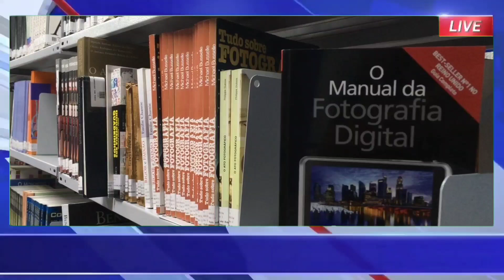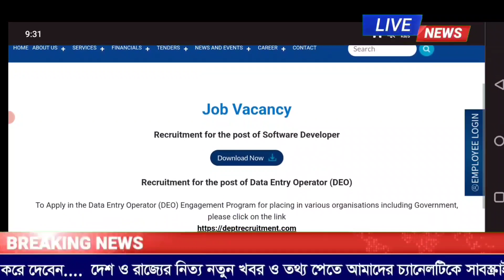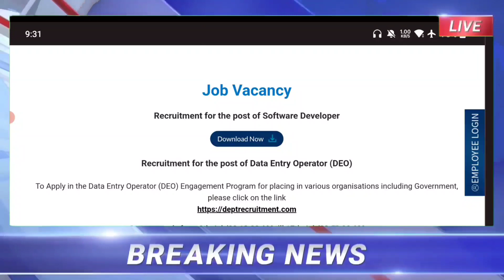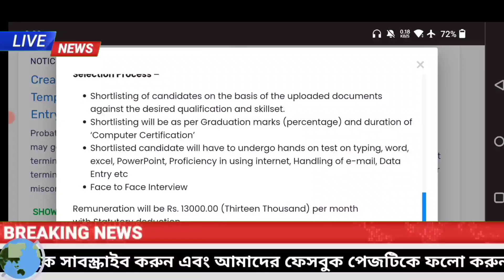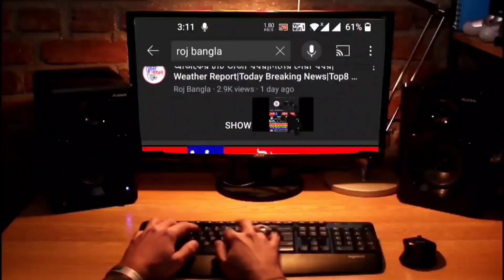আজকের ৫ টি তাজা খবর|দিনের সেরা খবর|Weather Report|Today Breaking News|Top5 News|Roj Bangla Khabar